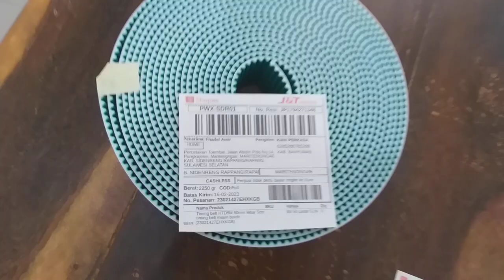Timming Belt HTD5M lebar 50mm dikota sidenreng rappang maritengngae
Pengiriman ke kota gabus kabupaten pati
Pemesanan langsung Hubungi kami
KIAN PERKASA